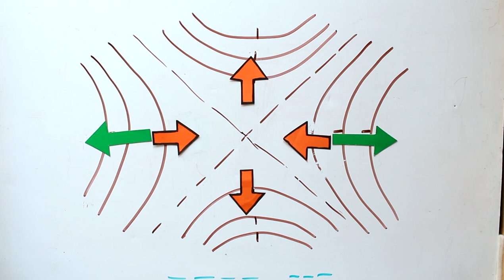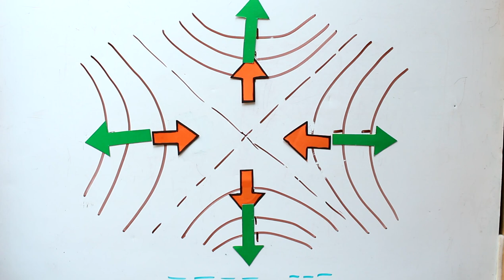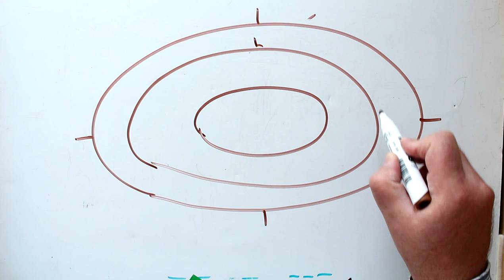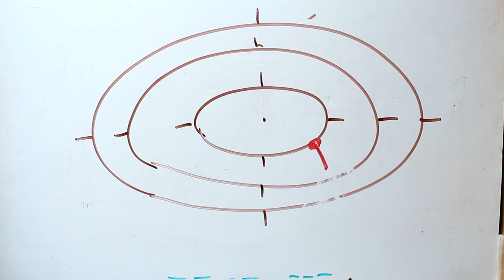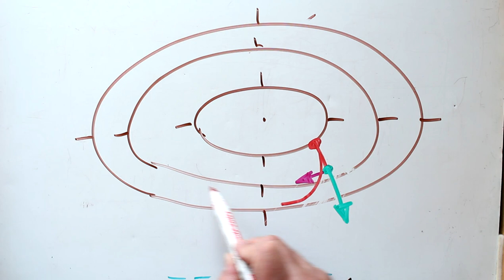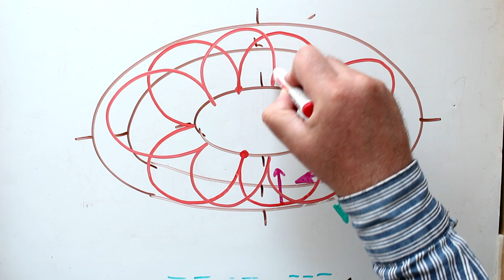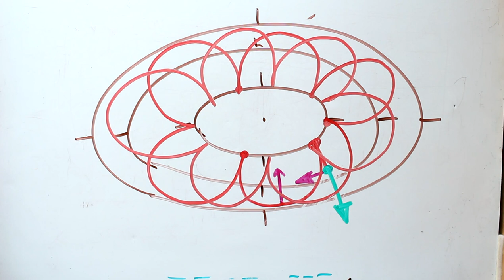Вращающееся седло ● 2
Почему центробежная сила, которая возникает в системе отсчёта вращающегося седла, не сбрасывает шарик с этого седла?